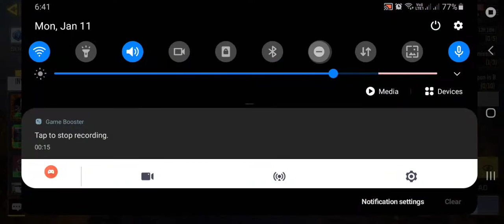Call of Duty Mobile: Garena • BR with my girl friends Pika, Lee and Karla 01.11.2021